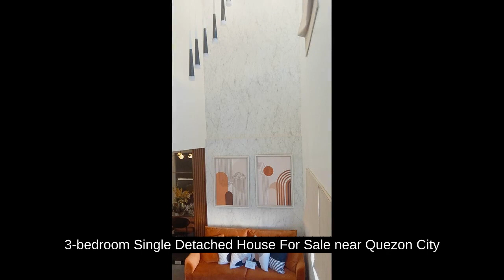3-bedroom Single Detached House For Sale near Quezon City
3-bedroom Single Detached House For Sale near Quezon City

Houses and Lots For Sale in Rodriguez (Montalban), Rizal: Rodriguez (Montalban), Rizal